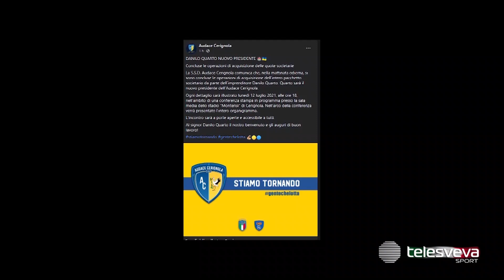SERIE D | Cerignola lavora a conferme di Di Toro, Pazienza, Malcore e Loiodice. Novità De Lorenzis